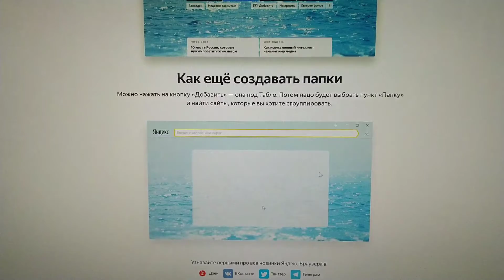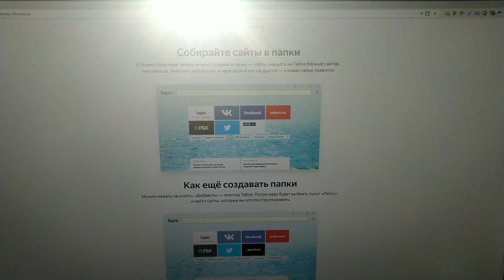Яндекс браузер опять обновился ,что же нового ,смотрим .